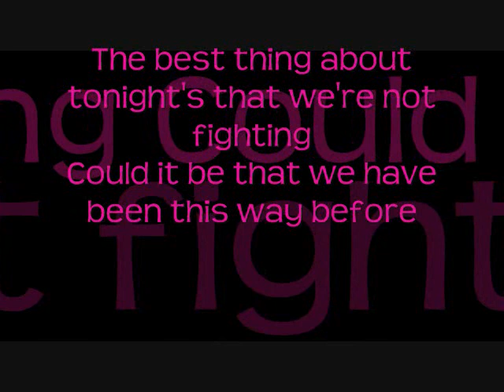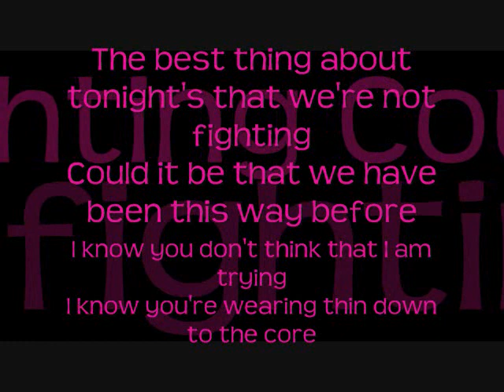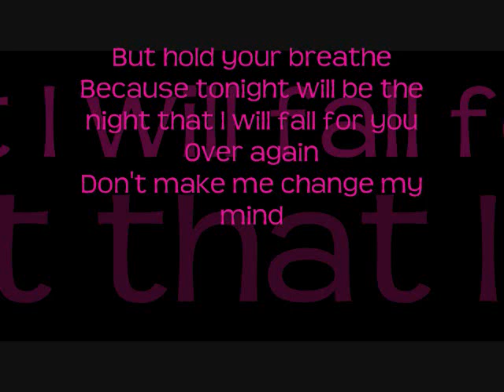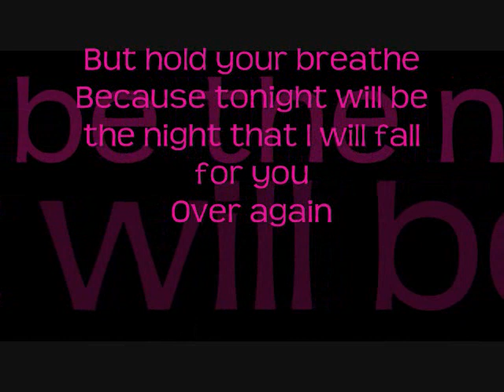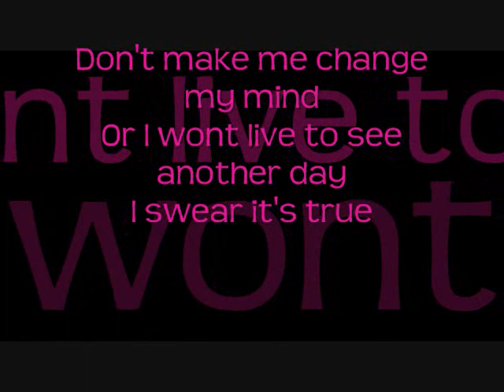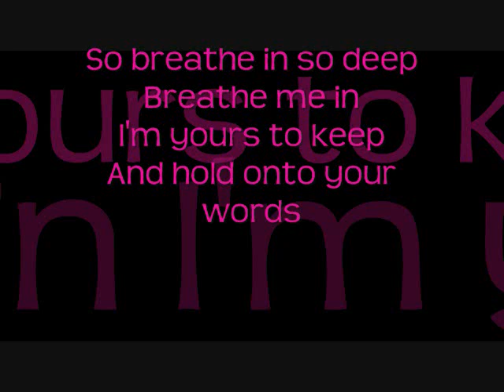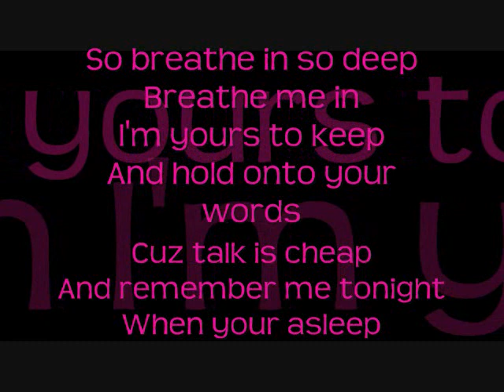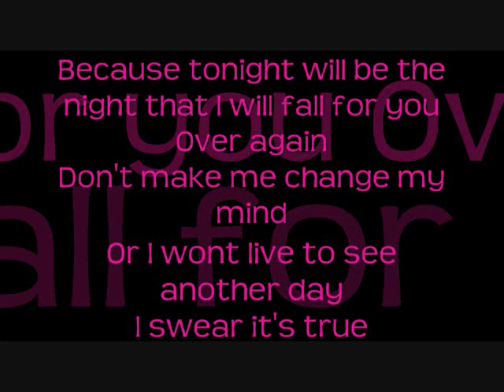Secondhand Serenade- Fall For You With Lyrics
Band- Secondhand Serenade
Song- Fall For You
With L Y R I C S
x.cairo.x